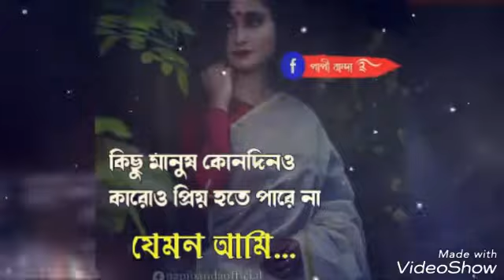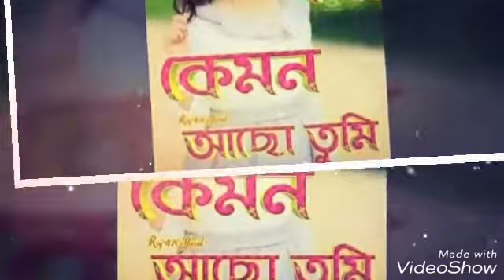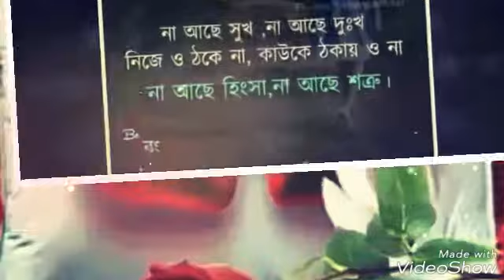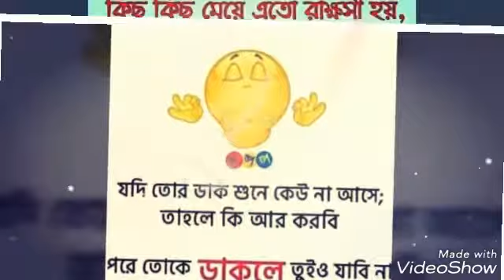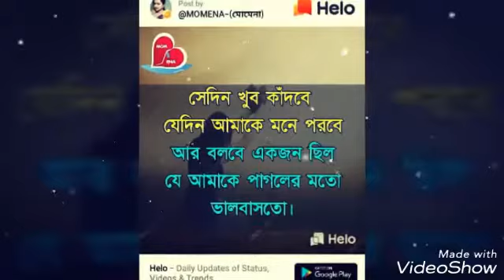প্রেমৌ ফুলের গন্দে|premu fuller gondhe|bd10 music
প্রেমৌ ফুলের গন্দে| মাতিয়া আনন্দে গলে পরেছি প্রেমৌ মালা মরণ ভালা প্রাণে আর সহে না দারৌণ   জ্বালা  ।  কথা এবং সুরে ভুল গুলো ক্ষমার চোখে নিবেন ধন্যবাদ